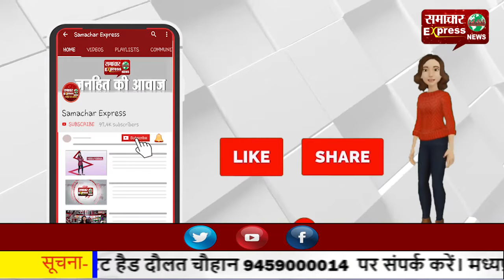पत्रकारों के खिलाफ रची जा रही साजिश, फंसाया जा रहा झूठे मामलों में!